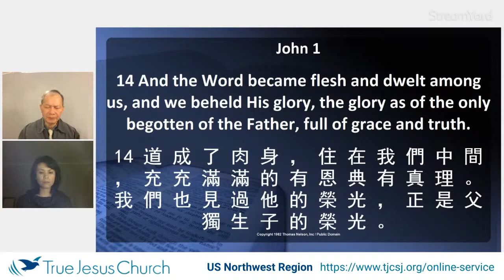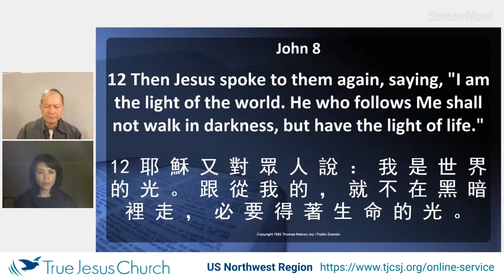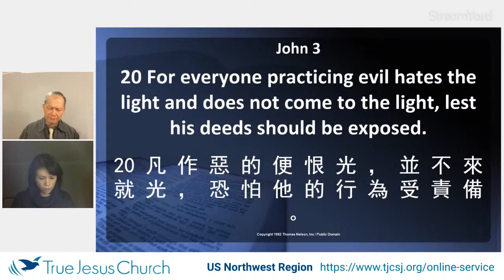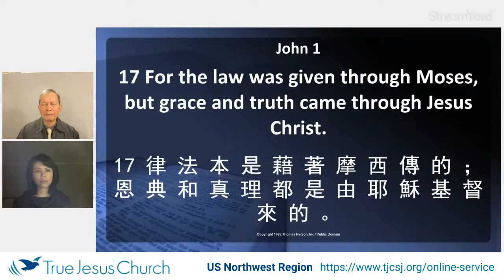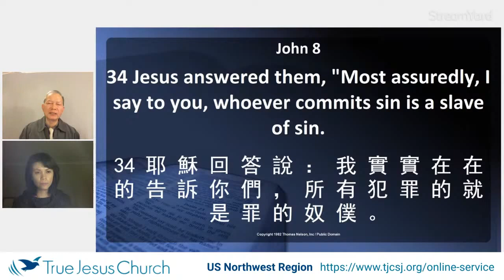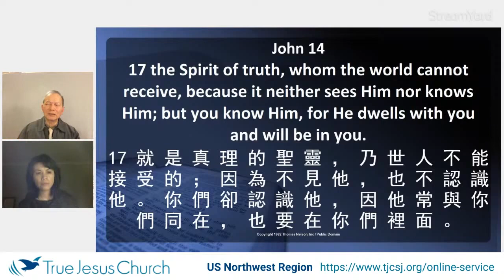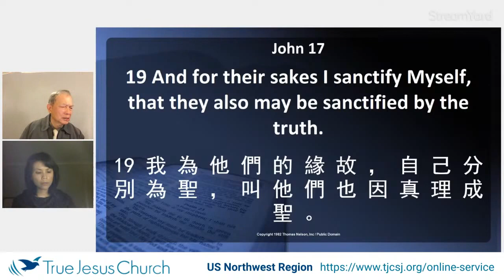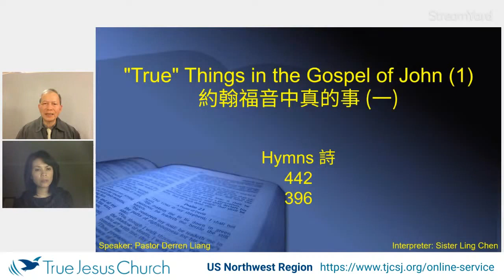True Things in the Gospel of John (1) 約翰福音中真的事 (一)